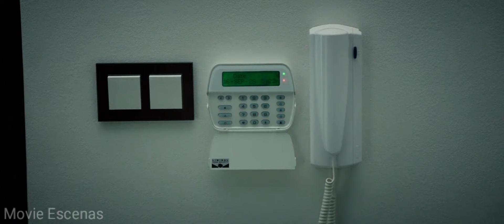No Respires (2016) El Inicio | Español Latino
Don't Breathe